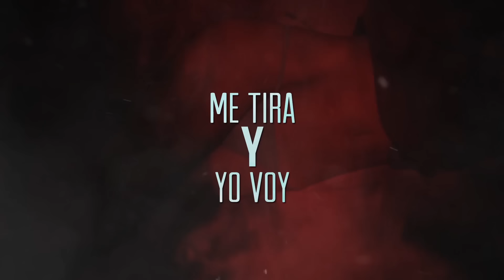Maximus Wel - Negociamos (Lyric Video)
Music video for Negociamos (Lyric Video) performed by Maximus Wel.